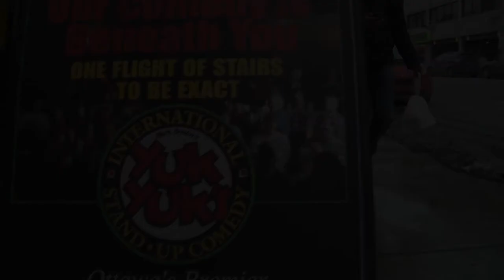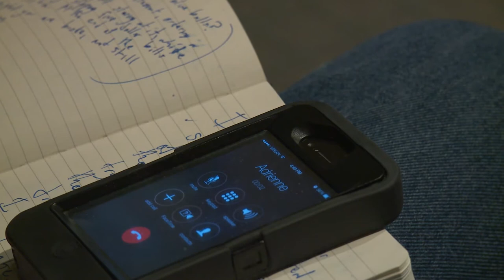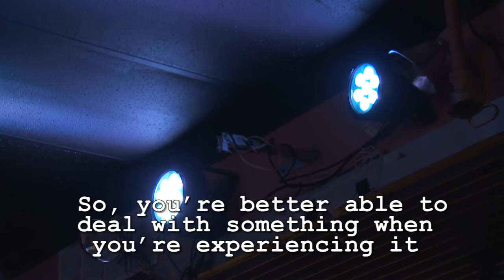Centre Stage- Documentary (Full version)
To shine a light on social anxiety one young man will attempt stand up comedy to boost his confidence and let others into his way of thinking.